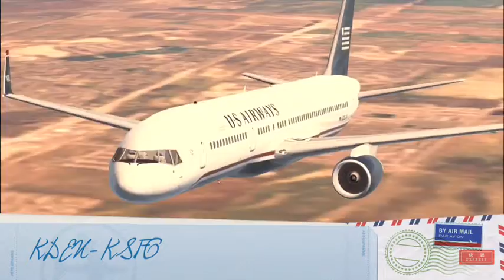Live flight KDEN-KSFO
Livery - US. Airways
Aircraft- 757
Time took - 2hr 20 min
Edited from - iMovies